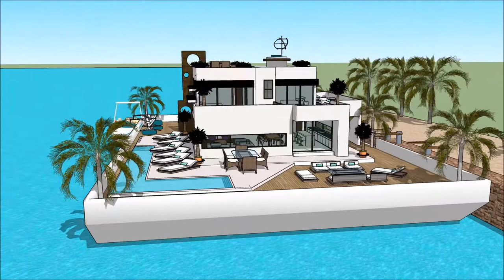casa moderna minimalista con piscine casa residencial moderna de dos pisos junto al mar casa de flut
The floating house villa houseboatzania launching an innovative high-end luxury yacht floating house villa mansion home design potentially as a display of exhibition of casa moderna minimalista con piscine casa residencial moderna de dos pisos junto al mar casa de flut

The collection of the Floating house villa houseboatzania concept casa moderna minimalista con piscine casa residencial moderna de dos pisos junto al mar casa de flut consists of high luxury and architectural art pieces in minimalism combined with living on the waterfront of the harbour.

The floating house villa mansion yacht design has the basis to sustain living with high standards and contemporary structural casa moderna minimalista con piscine casa residencial moderna de dos pisos junto al mar casa de flut with numerous of prospects for excessive living and celebrating the desire of life worldwide: